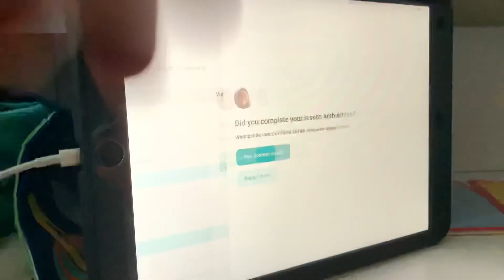Hiro’s French class on FaceTime. Teacher is native French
Ernan’s life